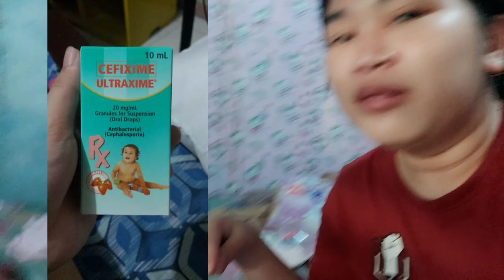Morning routine with a newborn and toddler || cherrie babasa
Hello Momma!

Welcome to my vlog! Let me know your ideas of what i should film on comment section.